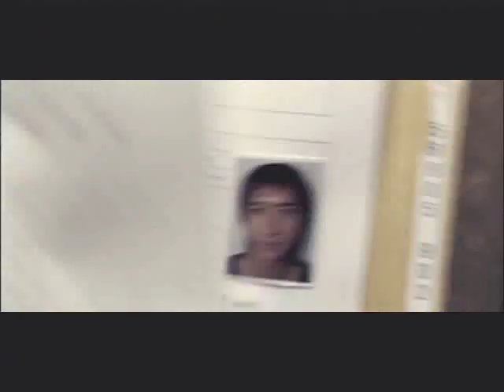Timeless 1st-Jang Ri In (Zhang Li Yin & Xiah Jun Su (TVXQ)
The best sad song by Jang Ri In & Xiah Jun Su and cast by Choi Si Won, Han Kyung from Super Junior Group & Lee Yeon Hee.